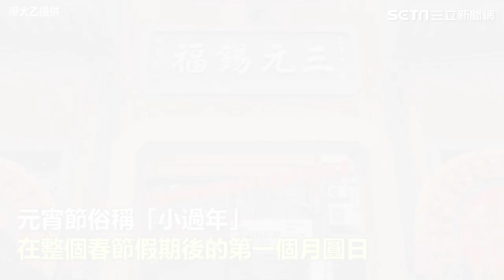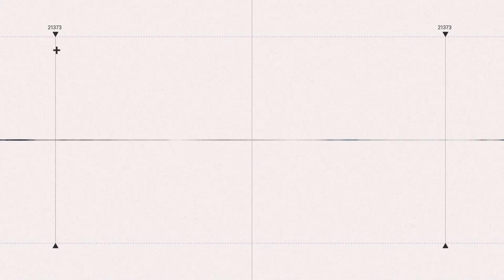元宵節前後這3件事千萬不要做 民俗專家：做了會耗損正能量｜娛樂星聞